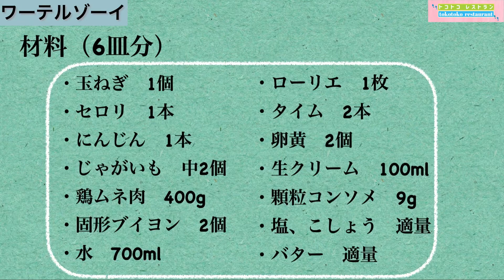卵黄と生クリームでつくるベルギーのシチュー【ワーテルゾーイ】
〈材料〉（６皿分）
・じゃがいも　中２個
・鶏ムネ肉　４００g
・固形ブイヨン　２個
・水　７００ml
・ローリエ　１枚
・タイム　２本
・顆粒コンソメ　９g